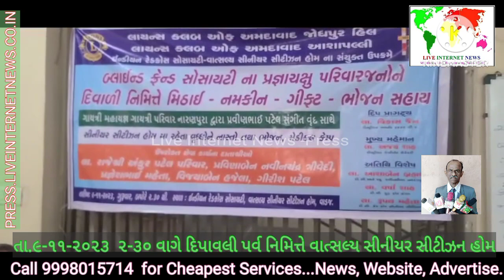.૯-૧૧-૨૦૨૩ ૨-૩૦ વાગે દિપાવલી પર્વ નિમિત્તે વાત્સલ્ય સીનીયર સીટીઝન હોમ રેડ ક્રોસ સોસાયટી જૂના વાડજ